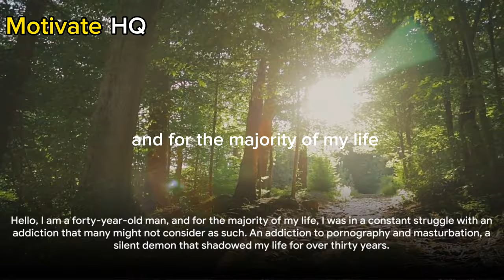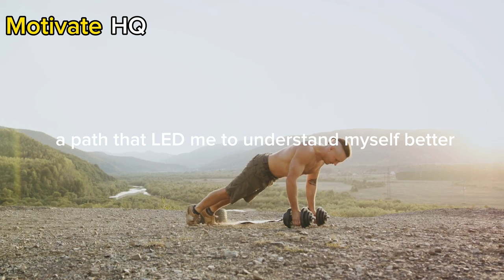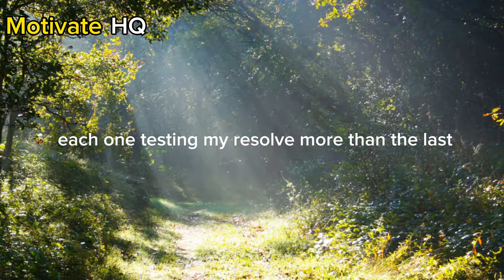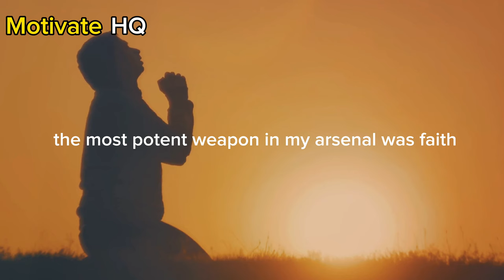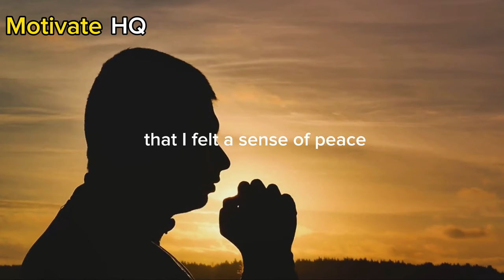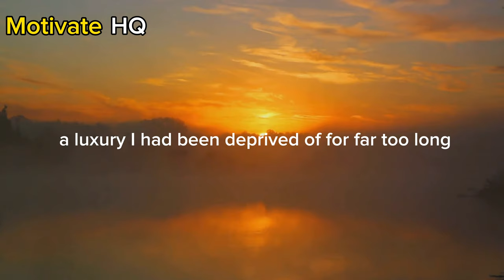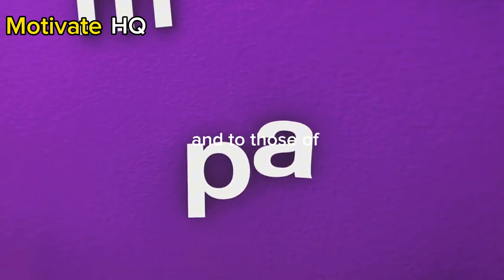My 30 years Battle with Porn Addiction | Road to Recovery | Inspirational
Title: How I Overcame 30 Years of Porn Addiction | My Journey to Freedom

In this Journey to Self discovery help us reach more people:
Your likes, shares and comments are important

Currently count: 500

Best seller Books for You
1.The Porn Trap: The Essential Guide to Overcoming Problems Caused by Pornography

2. Understanding Addiction: Know Science, No Stigma

3. Healing the Addicted Brain

4. Addiction Recovery Lifeboat

5. Semen Retention Miracle: Secrets of Sexual Energy Transmutation for Wealth, Health, Sex and Longevity

6. How to stop masturbating

In this raw and heartfelt video, I share my deeply personal journey of battling porn addiction for 30 years and finally finding the path to freedom. If you or someone you know is struggling with addiction, this video is a must-watch!

🙌 In this video, you'll discover:
✅ My Struggle: Hear the honest account of my decades-long battle with porn addiction.
✨ Turning Point: Learn about the moment that sparked my determination to break free.
🌟 Strategies: Discover the powerful techniques and strategies that helped me overcome addiction.
🤝 Support: Find out how seeking help and building a support network was crucial to my recovery.
🌈 Life After Addiction: Explore the positive changes and newfound freedom in my life.

Join me on this transformative journey of healing and redemption. Together, we can inspire hope and change lives. Let's break the silence surrounding addiction and create a community of support.

If you found this video helpful, please SHARE it with others who may benefit.

Thank you for being a part of this incredible journey towards freedom and healing. Together, we can make a difference! 💪💙